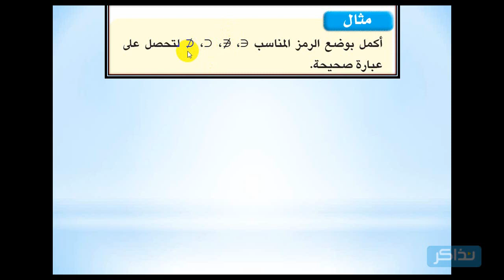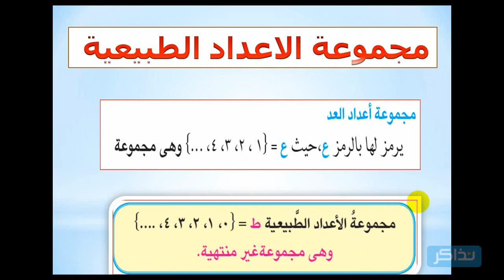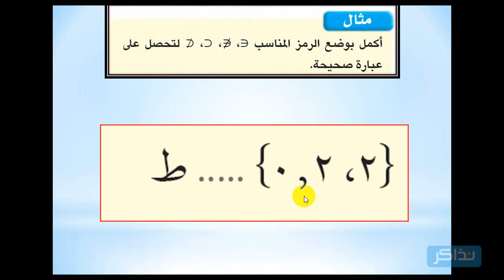نذاكر - الصف الخامس الابتدائي - الرياضيات - مجموعة الاعداد الطبيعية